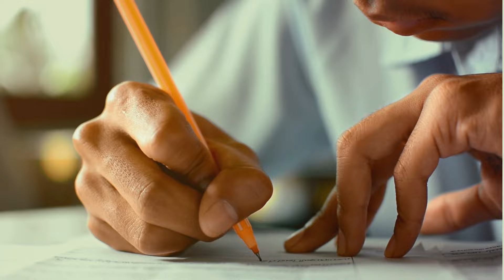Deg Deg: A.Madoobe oo isaga baxay Muqdisho, Mucaaradka oo la saftay & Go'aanka MD Xasan Sh